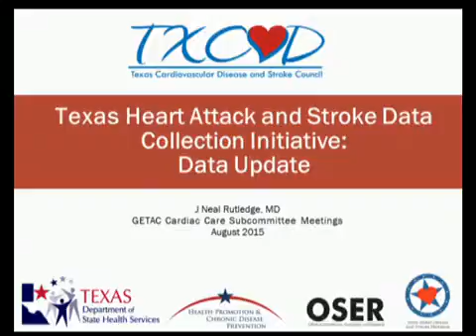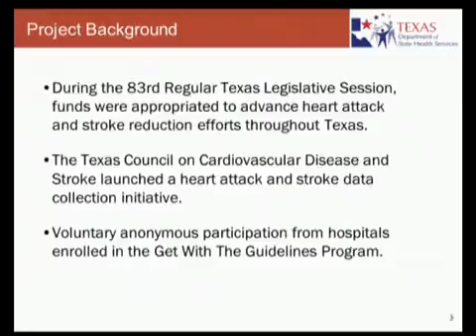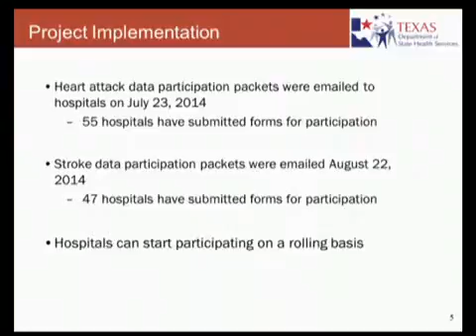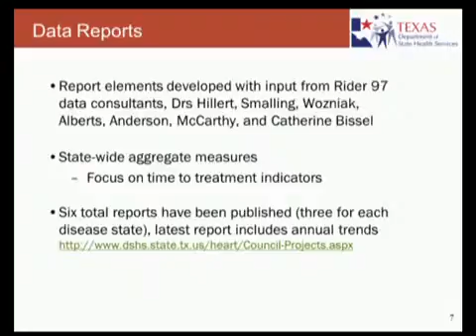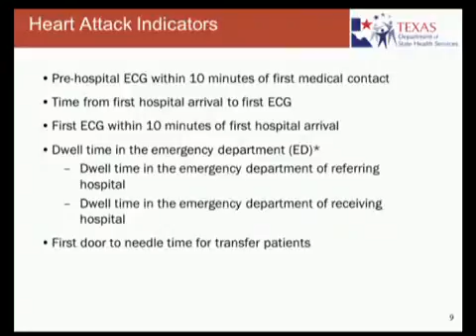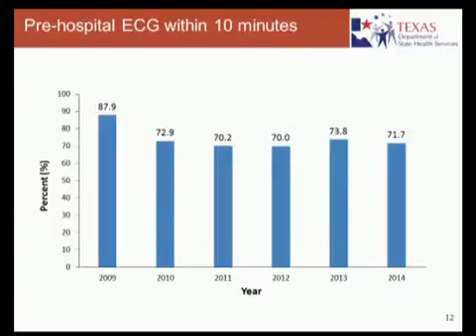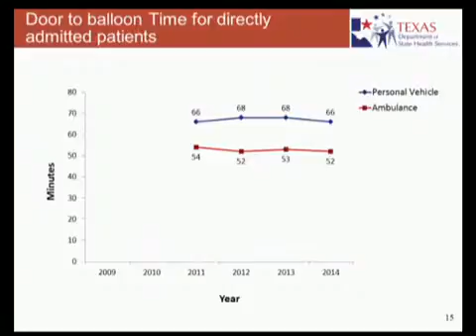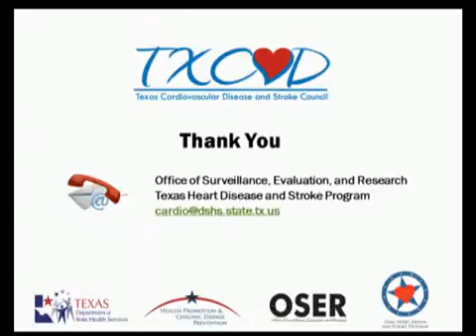Cardiac Cmte. Aug 2015